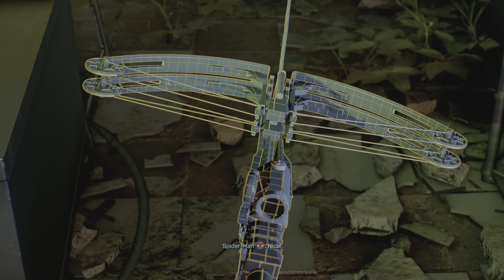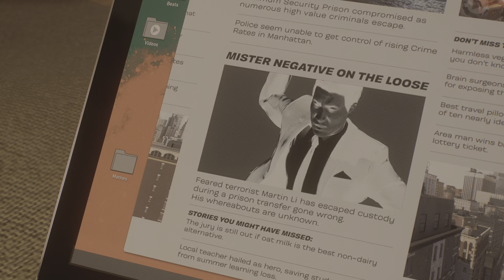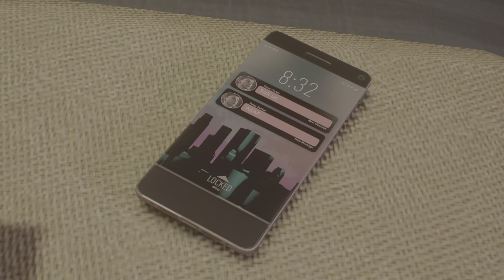Marvel's Spider-Man 2 (Spectacular) No Commentary Part 11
We find a lead on our group who kidnapped our criminals Scorpion and Mr. Negative. Whether they're here, we'll figure that out soon.